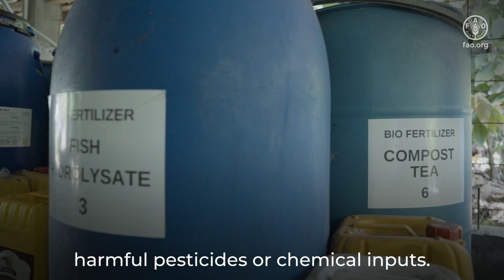ACP MEAs 3 Programme in St. Lucia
The Food and Agriculture Organization of the United Nations (FAO), in collaboration with the Government of Saint Lucia, works to build national capacities to adopt eco-system-based practices and pesticide risk management in agriculture through the implementation of the Capacity Building Multilateral Environmental Agreements in ACP Countries - Phase III (ACP MEAs 3) project. The ACP MEAs 3 project, funded by the European Union (EU), supports smallholder farmers in transitioning to environmentally sustainable agricultural production systems.